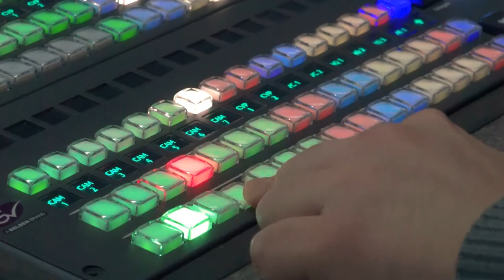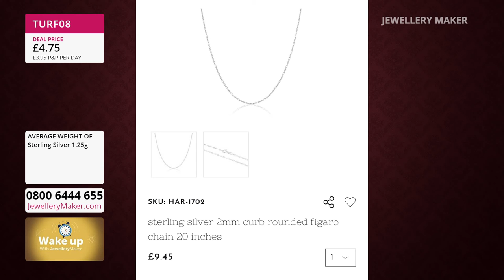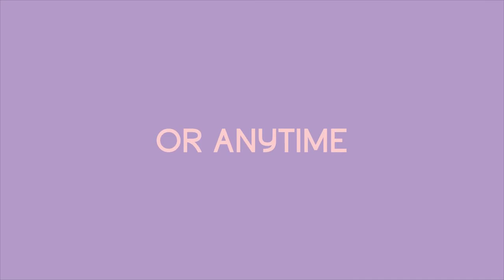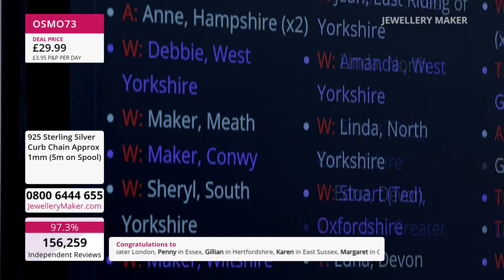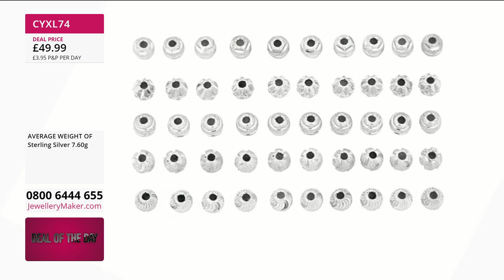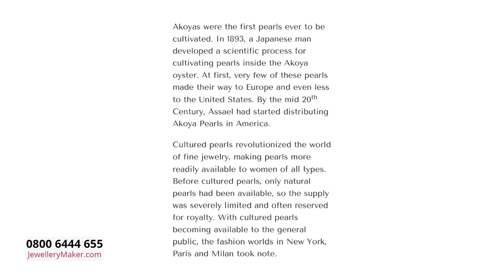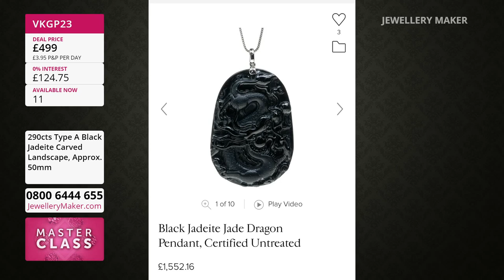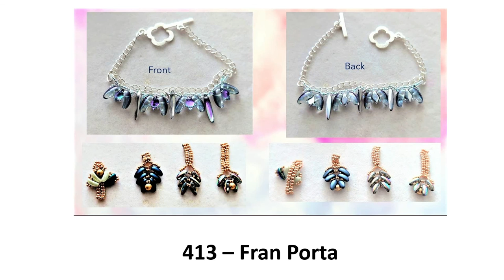JewelleryMaker LIVE 02/09/22